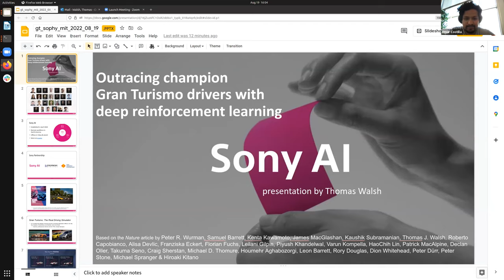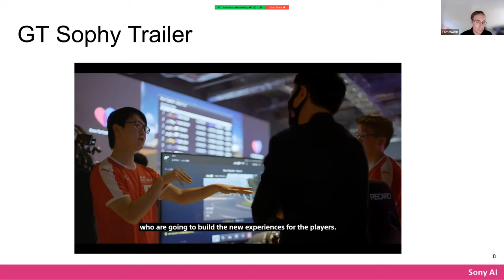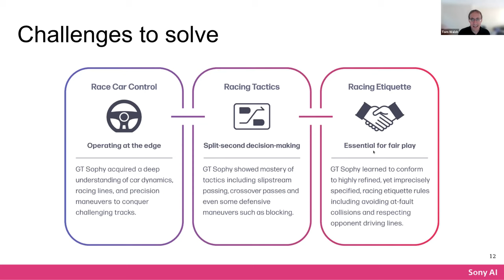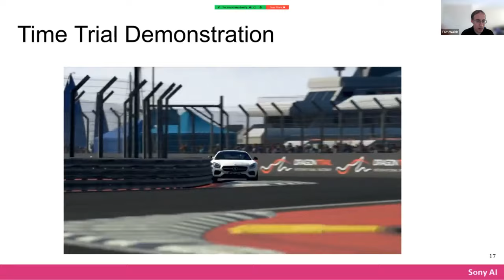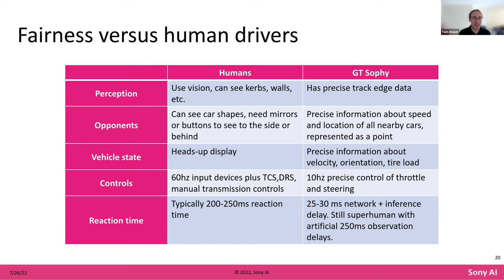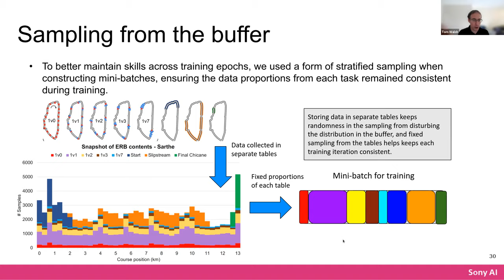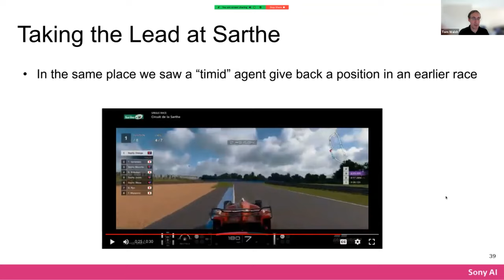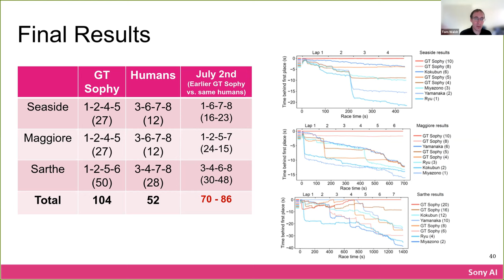Outracing champion Gran Turismo drivers with deep reinforcement learning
Many potential applications of artificial intelligence involve making real-time decisions in physical systems while interacting with humans. Automobile racing represents an extreme example of these conditions; drivers must execute complex tactical manoeuvres to pass or block opponents while operating their vehicles at their traction limits1. Racing simulations, such as the PlayStation game Gran Turismo, faithfully reproduce the non-linear control challenges of real race cars while also encapsulating the complex multi-agent interactions. Here we describe how we trained agents for Gran Turismo that can compete with the world’s best e-sports drivers. We combine state-of-the-art, model-free, deep reinforcement learning algorithms with mixed-scenario training to learn an integrated control policy that combines exceptional speed with impressive tactics. In addition, we construct a reward function that enables the agent to be competitive while adhering to racing’s important, but under-specified, sportsmanship rules. We demonstrate the capabilities of our agent, Gran Turismo Sophy, by winning a head-to-head competition against four of the world’s best Gran Turismo drivers. By describing how we trained championship-level racers, we demonstrate the possibilities and challenges of using these techniques to control complex dynamical systems in domains where agents must respect imprecisely defined human norms